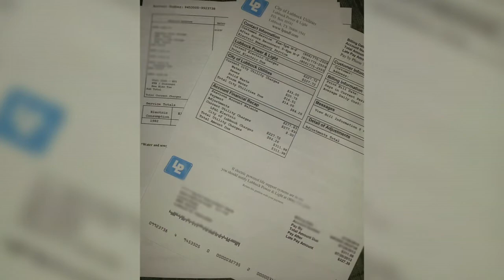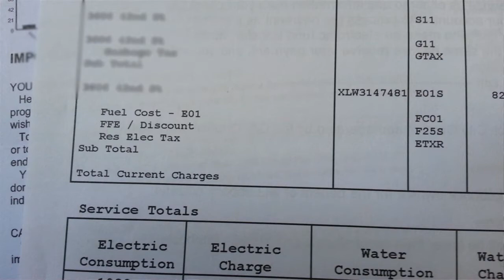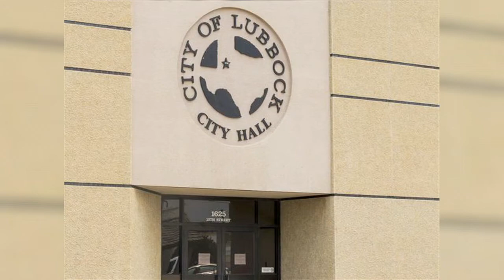LP&L Under Public Scrutiny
Recently, Lubbock Power and Light has come under public scrutiny for under billing 44,000 citizens of Lubbock in June, and many citizens in July had their bills increase by 100 dollars, because of a higher rate for fuel costs.